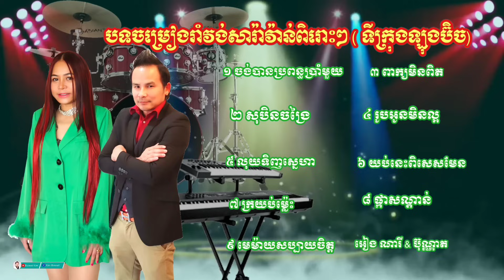ចង់បានប្រពន្ធ 6 _ សុបិនចង្រៃ _ Khmer romvong 2024 by Ieng Nary & Kim bunnat _ ទីក្រុងឡុងប៊ិច